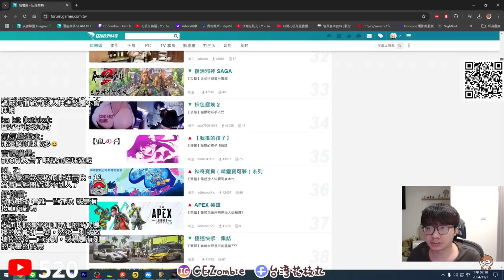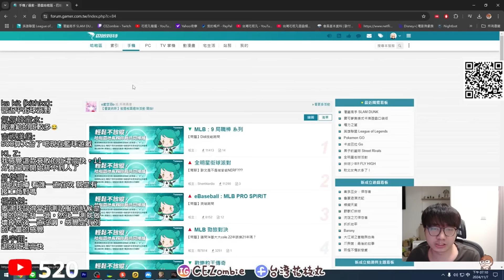給米寶爸爸的一封信！遊戲人數為何驟降？｜無法與米寶達成共識的原因是？沒有未來的改善方式！｜麥凱倫.杰倫布朗版本！ ｜Dunk City Dynasty｜【花枝丸-全明星街球派對】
追蹤《全明星街球派對》官方社群陣地取得最新資訊！